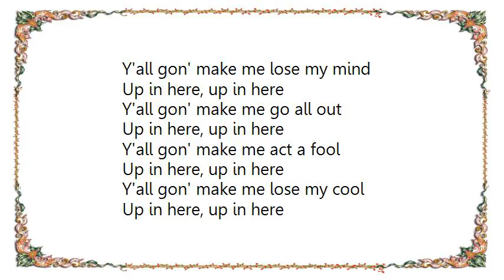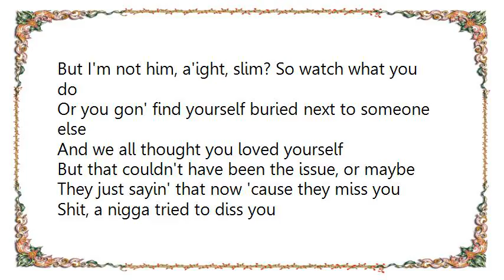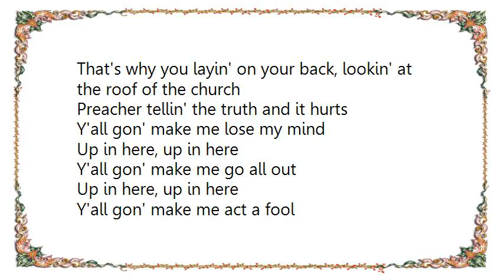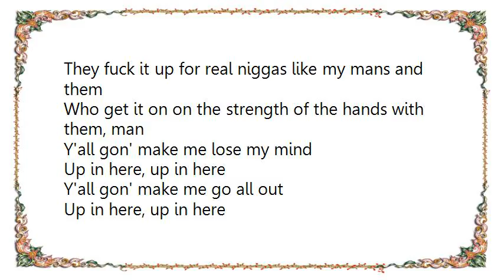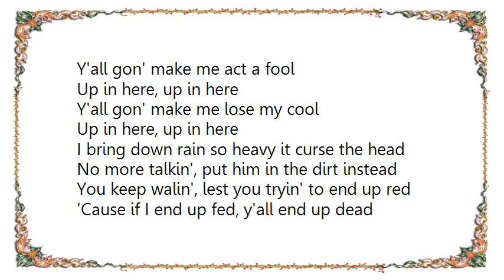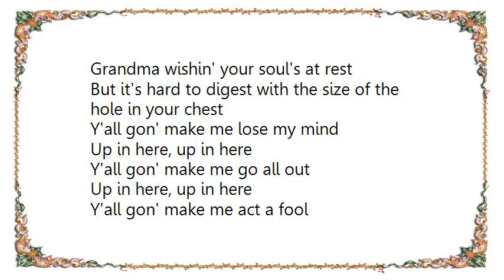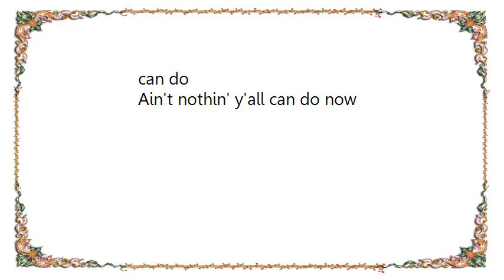DMX - Party Up Up in Here Lyrics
[Lyrics DMX - Party Up Up in Here]
Y'all gon' make me lose my mind
Up in here, up in here
Y'all gon' make me go all out
Y'all gon' make me act a fool
Y'all gon' make me lose my cool

If I gotsta bring it to you cowards, then it's gonna be quick, aight
All your mens up in the jail before suck my dick
And all them other cats you run with, get done with, done quick
How the fuck you gonna cross the dog with some bum shit? Aight
There go the gun click, nine-one-one shit
All over some dumb shit, ain't that some shit?
Y'all niggas remind me of a strip club 'cause every time
You come around, it's like (what) I just gotta get my dick sucked
And I don't know who the fuck you think you talkin' to
But I'm not him, a'ight, slim? So watch what you do
Or you gon' find yourself buried next to someone else
And we all thought you loved yourself
But that couldn't have been the issue, or maybe
They just sayin' that now 'cause they miss you
Shit, a nigga tried to diss you
That's why you layin' on your back, lookin' at the roof of the church
Preacher tellin' the truth and it hurts

Off the chain, I leave niggas soft in the brain
'Cause niggas still want the fame off the name
First of all, you ain't rapped long enough
To be fuckin' with me, and you, you ain't strong enough
So whatever it is you puffin' on that got you think that you Superman
I got the Kryptonite should I smack him with my dick and the mic?
Y'all niggas is characters, not even good actors
What's gon' be the outcome? Hmm, let's add up all the factors
You whack, you're twisted, your girl's a ho
You're broke, the kid ain't yours, and everybody know
Your old man say you stupid, you be like, So?
I love my baby mother, I never let her go.
I'm tired of weak-ass niggas whinin' over puss
That don't belong to them; fuck is wrong with them?
They fuck it up for real niggas like my mans and them
Who get it on on the strength of the hands with them, man

I bring down rain so heavy it curse the head
No more talkin', put him in the dirt instead
You keep walin', lest you tryin' to end up red
'Cause if I end up fed, y'all end up dead
'Cause you's a soft-type nigga
Fake up-North-type nigga
Push like a soft white nigga
Dog is a dog, blood's thicker than water
We done been through the mud, and we quick to the slaughter
The bigger the order, the more guns we brought out
We run up in there, everybody come out, don't nobody run out
Sun in to sun out, I'm a keep the gun out
Nigga runnin' his mouth, I'm a blow his lung out
Listen, yo' ass is about to be missin'
You know who gon' find you? (Who?) Some old man fishin'
Grandma wishin' your soul's at rest
But it's hard to digest with the size of the hole in your chest

Hold up!

Double R, keep it comin', ain't nothin' y'all can do
Ain't nothin' y'all can do now